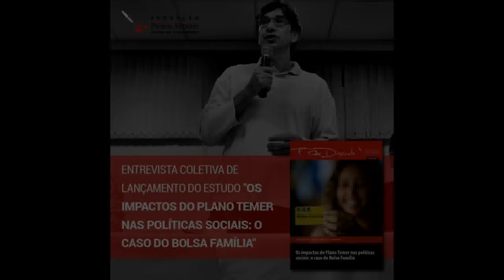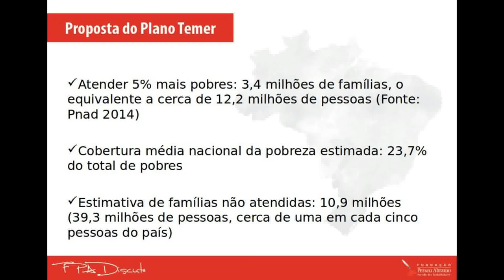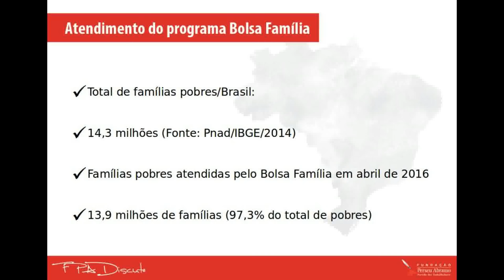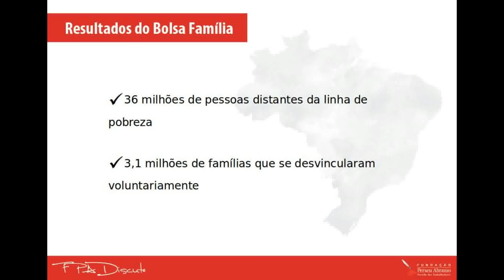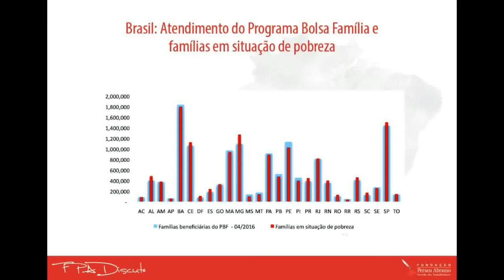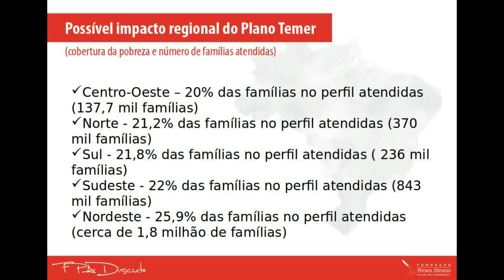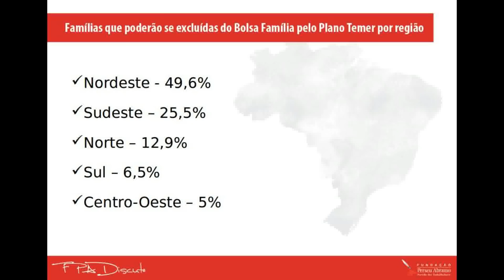Coletiva de lançamento "Os impactos do plano Temer nas politicas sociais: o caso do Bolsa Família"